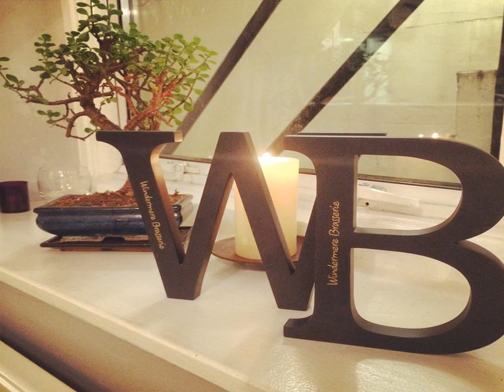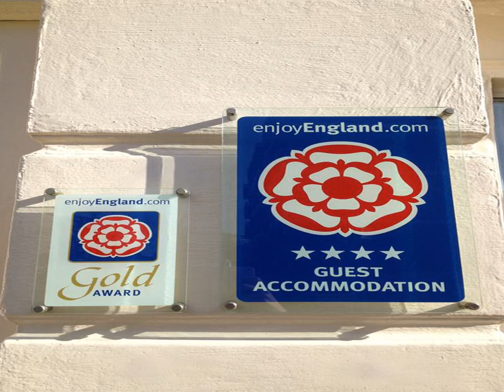Windermere Hotel - London - United Kingdom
Windermere Hotel hotel city: London - Country: United Kingdom

Address: 142 To 144 Warwick Way, Victoria; zip code: SW1V 4JE

Windermere Hotel is a family-run hotel and brasserie, located a 10-minute walk from Victoria Underground Station, London. The hotel offers room service, a bar and lounge, and a 24 hour reception.

 -- Le Windermere Hotel de Londres est un établissement à la gestion familiale doté d'une brasserie et situé à 10 minutes de marche de la station de métro Victoria. Ses services comprennent une réception ouverte 24h/24, un salon-bar et un service...

 -- El Windermere Hotel es un hotel y brasserie de gestión familiar, situado a 10 minutos a pie de la estación de metro de Victoria, en Londres. El hotel ofrece servicio de habitaciones, bar, salón y recepción las 24 horas.

 -- Das familiengeführte Windermere Hotel mit Brasserie begrüßt Sie 10 Gehminuten vom Londoner U-Bahnhof Victoria entfernt. Das Hotel bietet einen Zimmerservice, eine Bar, eine Lounge und eine 24-Stunden-Rezeption.

 -- Het Windermere Hotel wordt door een familie beheerd en bevindt zich op 10 minuten lopen van het metrostation Victoria in Londen. Het biedt een brasserie. Er zijn roomservice, een bar, een lounge en een 24-uursreceptie aanwezig.

 -- Situato a Londra, a 10 minuti di cammino dalla stazione della metropolitana di Victoria, il Windermere Hotel consiste in un hotel a conduzione familiare completo di servizio in camera, lounge-bar e reception aperta 24 ore su 24.

 -- O Windermere Hotel é um hotel e brasserie de gerência familiar, localizado a 10 minutos a pé da Estação de Metro de Victoria, Londres. O hotel tem serviço de quartos, bar e lounge e uma recepção 24 horas.

 -- Windermere Hotelはロンドン地下鉄ビクトリア駅から徒歩10分の家族経営のホテル＆ブラッスリーで、ルームサービス、バー＆ラウンジ、24時間対応のフロントを提供しています。  ビクトリア様式の4つ星ホテルの各客室はそれぞれ異なる内装で、iPodドッキングステーション、薄型テレビ、紅茶/コーヒーメーカー、専用バスルーム（無料バスアメニティ付）が備わり、ライブラリに新聞、本、雑誌を用意しています。 ...

 -- 家庭经营的Windermere Hotel酒店及小酒馆距离伦敦维多利亚地铁站（Victoria Underground Station）有10分钟步行路程，提供客房服务、一间酒吧和酒廊以及24小时前台。  这家维多利亚风格的四星级酒店的每间客房均配有独具一格的装潢、iPod基座和平板电视，提供茶和咖啡。客房设有带免费洗浴用品的连接浴室。图书馆提供报纸、书籍和杂志。  客人可以光顾小酒馆，该小酒馆供应尽可能以当地供应商的食材烹制的全套英式早餐。酒店于晚餐时段提供现代欧洲菜单。 ...

 -- Rodzinny hotel Windermere jest oddalony o 10 minut spacerem od stacji metra Victoria w Londynie. Obiekt oferuje restaurację brasserie, obsługę pokoju, bar oraz całodobową recepcję.  Czterogwiazdkowy hotel mieści się w wiktoriańskim budynku.

 -- Семейный отель Windermere с собственным рестораном, баром, лаунджем и круглосуточной стойкой регистрации находится в Лондоне в 10 минутах ходьбы от станции метро Victoria.  Этот 4-звездочный отель построен в викторианском стиле.

 -- Windermere Hotel är ett familjeägt hotell och brasserie, som ligger en 10 minuters promenad från tunnelbanestationen Victoria i London. Hotellet erbjuder rumsservice, en bar och lounge och en 24-timmarsreception.

 -- يضم Windermere Hotel المدار عائليًا فندقًا وحانة صغيرة، ويقع على بعد 10 دقائق سيرًا على الأقدام من محطة مترو فكتوريا في لندن. ويوفّر الفندق خدمة الغرف وبار ومنطقة جلوس ومكتب استقبال يعمل على مدار 24 ساعة.

 -- Το Windermere Hotel είναι οικογενειακά διοικούμενο ξενοδοχείο και μπρασερί. Βρίσκεται σε απόσταση 10 λεπτών με τα πόδια από το σταθμό Victoria του υπόγειου σιδηροδρόμου στο Λονδίνο.

 -- Windermere Hotel er et familiedrevet hotell og brasserie, som ligger en 10-minutters spasertur fra Victoria undergrunnsstasjon i London. Hotellet tilbyr romservice, en bar og salong og døgnåpen resepsjon.